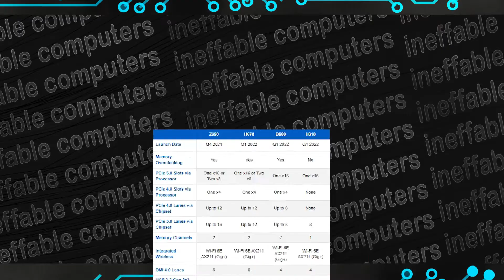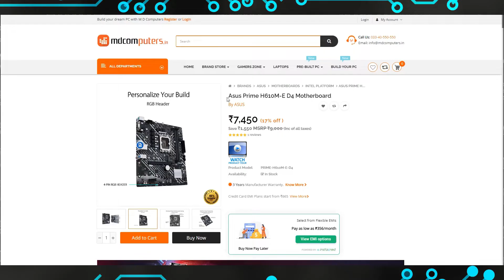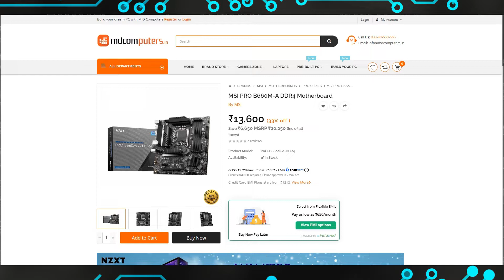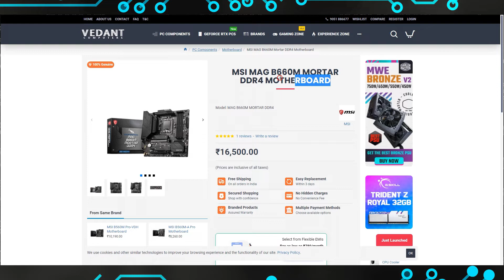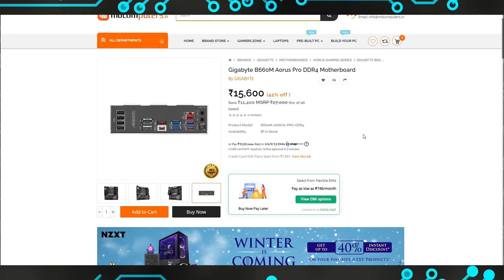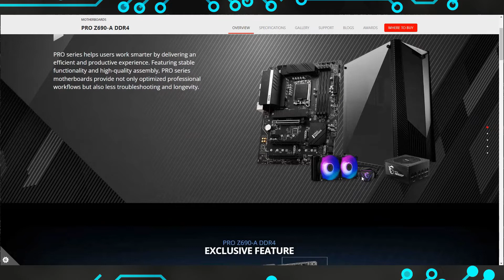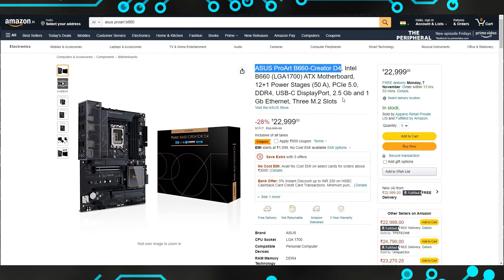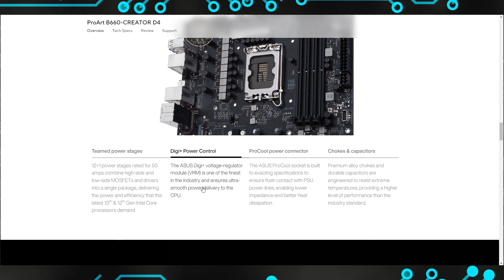Best Motherboard for Intel 12th and 13th gen | i5 13600K | 12600K | Motherboard for Gaming 2022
Top 5 Best Motherboard for Intel 12th and 13th gen | i5 13600K | 12600K | Best Motherboard for Gaming 2022

In this video, I am shortlisting the top 5 best motherboards for LGA 1700 ie. 12th and 13th-gen Intel processors. As both support LGA 1700 socket, we do have a lot of options including the preceding Intel 600-series and the upcoming 700-series chipset. Mentioned motherboards like B660 to Z790 are good for budget users with an i5 13600k, to extreme overclockers who can even use an i9 13900k.

Timestamp:
00:00 Best motherboard for Intel processors
00:26 Explaining Chipsets
02:25 Budget Motherboard for basic users
03:12 Motherboard for budget gaming
04:46 Feature-rich B660 board
06:04 Budget Z690 Motherboard
07:19 Motherboard for Content Creators

Topics Covered:
Best motherboard for intel i5 13th gen processors
Best motherboard for intel 12th gen processors
Best motherboard for gaming 2022
Best Intel B660  motherboards
Best Z690 Z790 motherboards

I make videos of Pc Build, Review PC hardware and software, Benchmark, PC Modding & Tech.

Super Budget Computer/Gaming Accessories
Gaming Keyboard
Gaming Mouse
Gaming Headsets
I recommended these videos of mine;

★Music Credits
none

▂▃▄▅▆▇██████ ©The Ineffable ██████▇▆▅▄▃▂